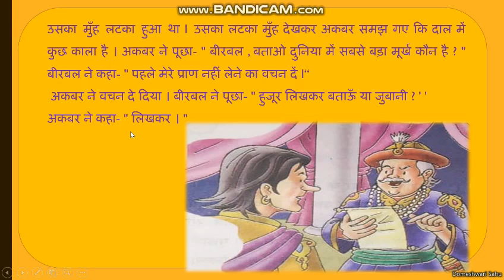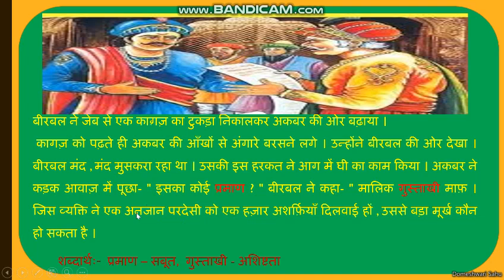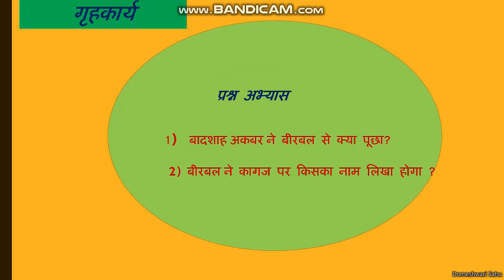Std III Hindi भाषा माधुरी पाठ 14 सबसे बड़ा मूर्ख भाग 2